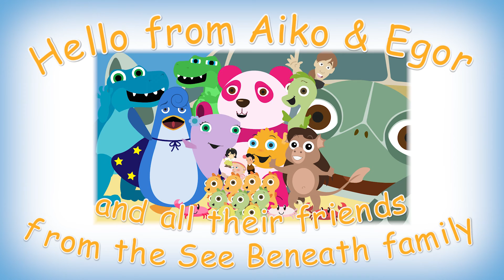Aiko & Egor & Friends Say "Hello"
Aiko & Egor: Animation 4 Autism is an app development specifically for children with autism.  The characters interact and play under the ocean with their friends, modeling appropriate behavior, language, and social and play skills.